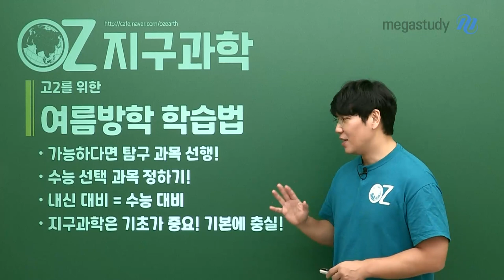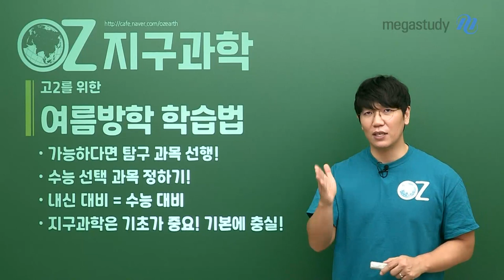[메가스터디] 지구과학 오지훈 - OZ쌤의 고2를 위한 여름방학 학습법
'방학'이라는 시간은 부족한 학습을 채워나갈 수 있는 좋은 기회입니다!
알고 있는 것을 행동으로 옮길 수 있는 여름방학을 보내길 바랄게요.

OZ쌤이 안내하는 여름방학 학습법
- 가능하다면 탐구 과목 선행!
- 수능 선택 과목 정하기
- 내신 대비=수능 대비
- 지구과학은 기초가 중요! 기본에 충실!

자세한 학습법을 영상으로 확인하세요!